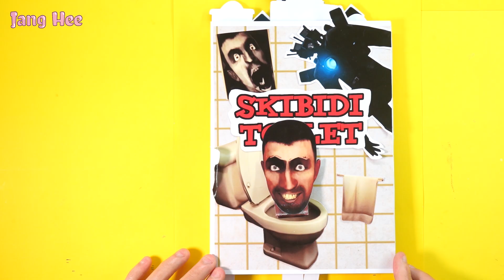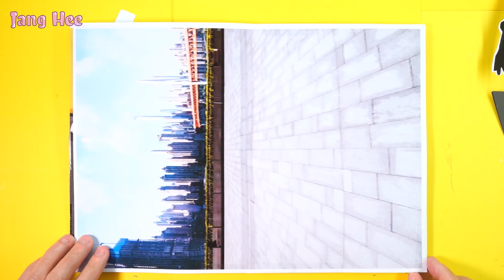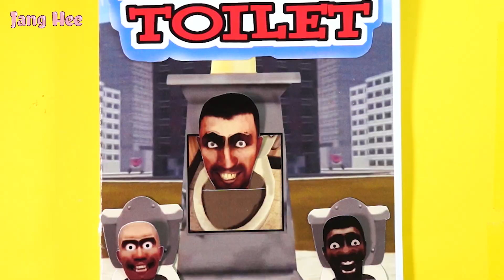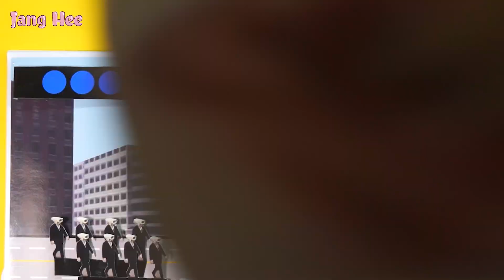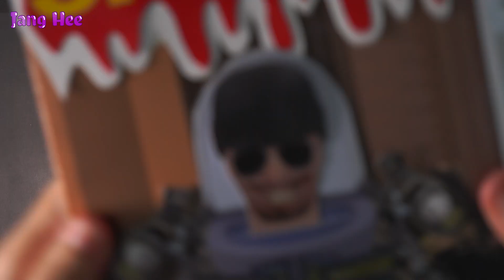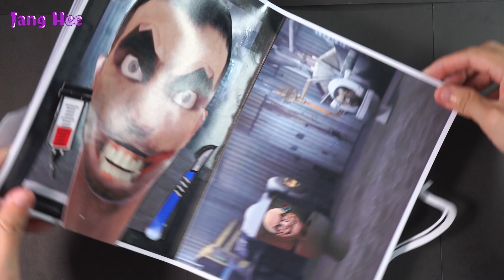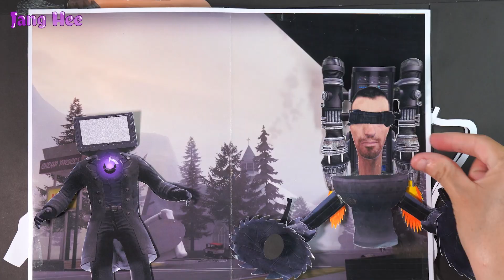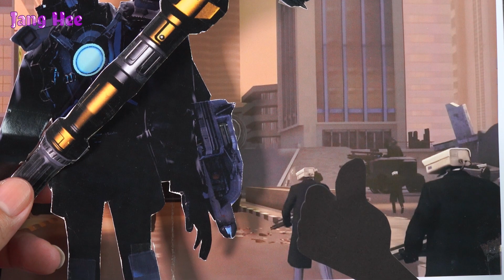Descubra el libro de juegos de inodoro Skibidi - Skibidi toilet game 1 2 3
Hola. Me alegra que hayas visto este video. Espero que lo pases bien cuando lo experimentes conmigo. Soy Jang Hee.
Nos sumergimos en el apasionante mundo de los libros de juegos en papel. ¡Estos libros están repletos de divertidos juegos y acertijos que seguramente darán rienda suelta a tu creatividad y te mantendrán entretenido durante horas! Únase a nosotros mientras exploramos varios libros de juegos en papel, incluidas sus características únicas y mecánicas de juego.
Puede comenzar a buscar una experiencia divertida y atractiva, estos libros seguramente serán interesantes.
Si está buscando un nuevo pasatiempo o simplemente quiere entretenerse con un nuevo mundo de juegos, no busque más allá de los libros de juegos en papel. ¡Así que toma un bolígrafo, un lápiz y comencemos a desatar la diversión!
We dive into the exciting world of paper game books. These books are filled with fun games and puzzles that are sure to unleash your creativity and keep you entertained for hours! Join us as we explore various paper game books, including their unique features and gameplay mechanics.
You can start looking for a fun and engaging experience, these books are sure to be interesting.
If you're looking for a new hobby or simply want to entertain yourself with a new world of games, look no further than paper game books. So grab a pen, a pencil and let's start unleashing the fun!